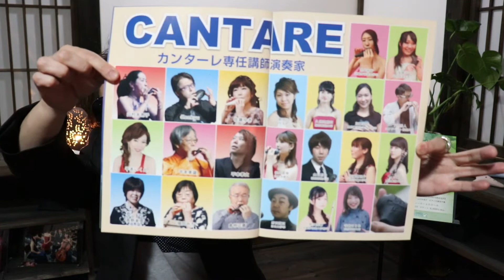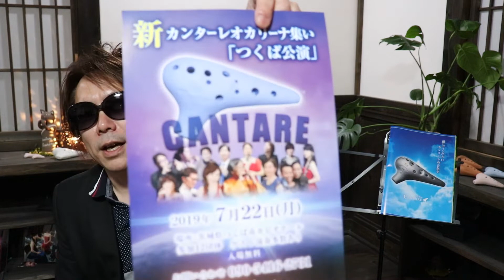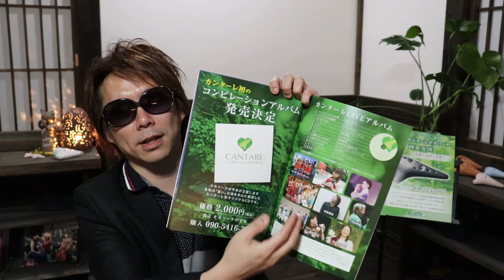カンターレオカリーナ令和vol.5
カンターレオンラインショップ
オカリーナの平本公認だから安心
クレジット決済・コンビニ決済・
銀行振り込み出来ます。
オンライン限定商品あり
３0,000円以上のお買い上げで全国送料無料

TELは　０９０－５４１６－２７３１
オカリーナの平本